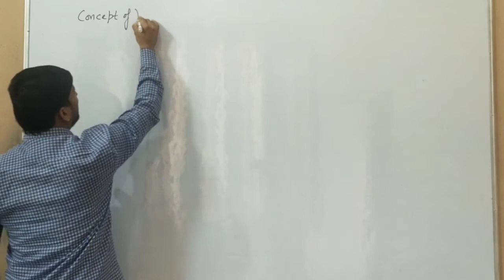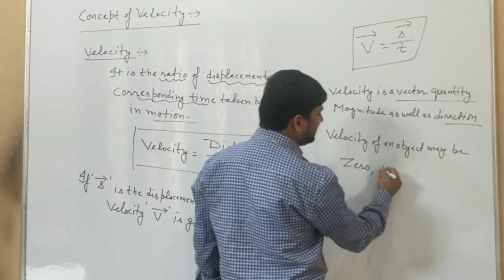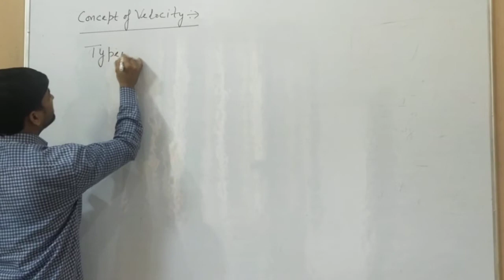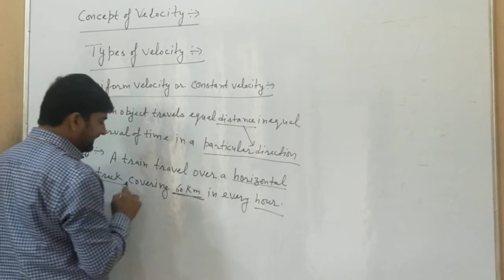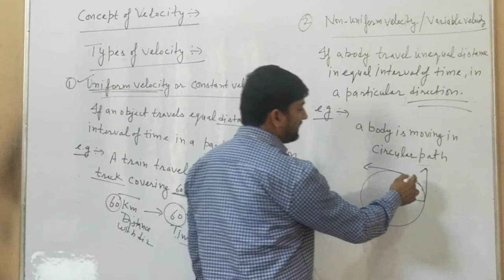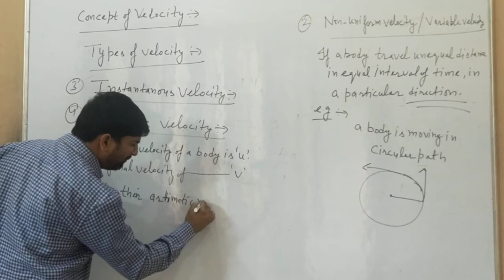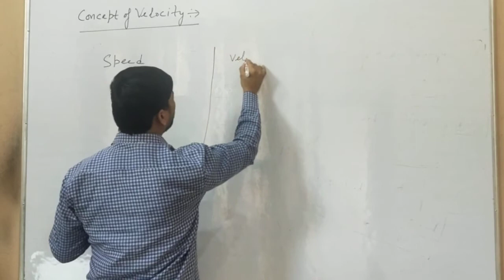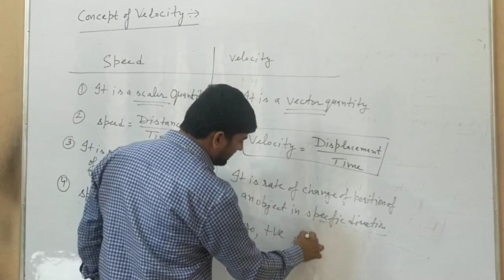Concept of Velocity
9th Physics lecture by Neeraj Yadav